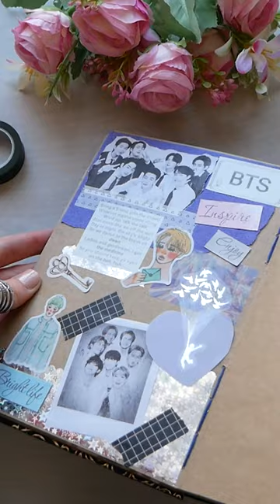BTS 💜Journal ASMR